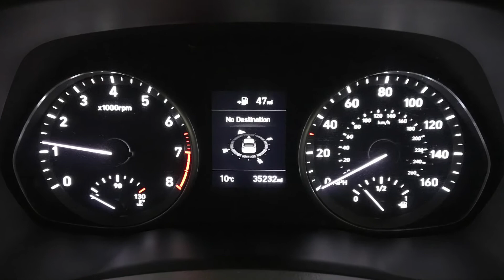2017 Hyundai I30 Hatch 1.0 T-GDi Blue Drive | Richmond Motor Group Southampton Portsmouth Guildford